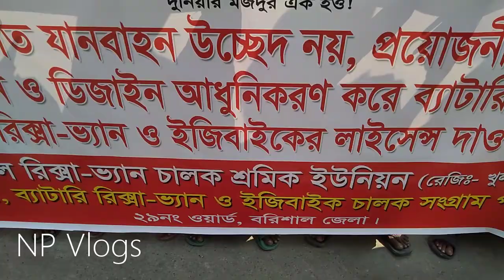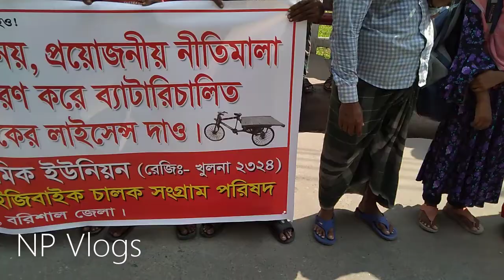অটো রিকশা ও ভ্যান বন্ধের প্রতিবাদে বিশাল মিছিল ও মানব বন্ধন । barisal town hall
আমাদের এই চ্যানেলে সকল ভ্লগ ও ভ্লগ বিশ্লেষণ সহ সকল আপডেট নিউজ#google.com প্রকাশ করা হয়ে থাকে । তাই সকল আপডেট ভ্লগ পেত আমাদের সাথেই থাকুন সবসময়।google.com. ধন্যবাদ সকলকে।